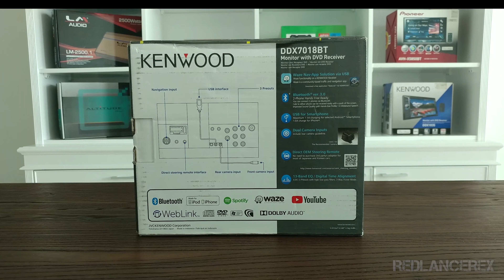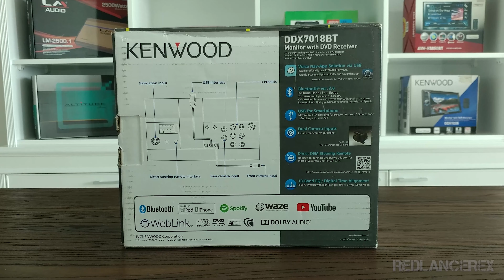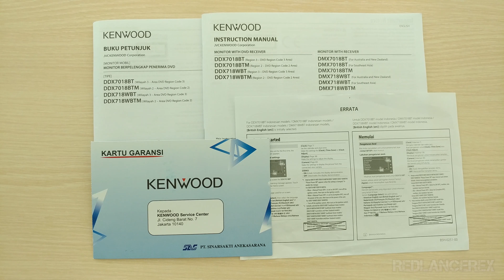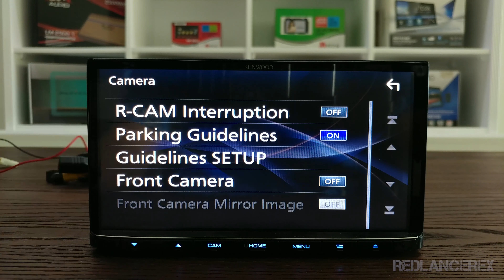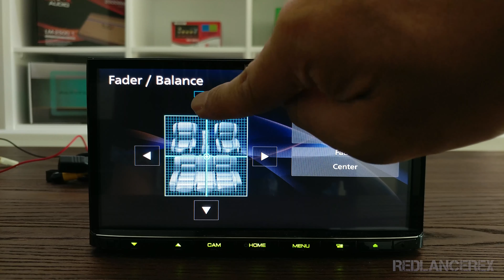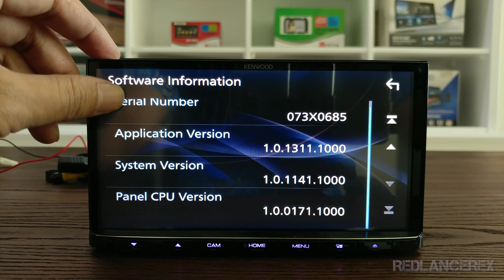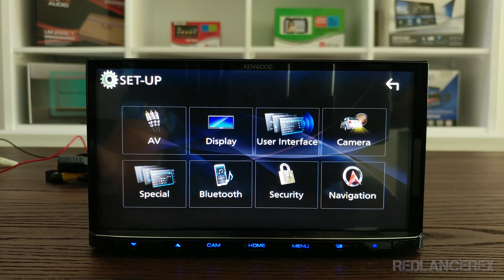Unboxing Kenwood DDX7018BT - Hilangnya HDMI Berganti Dengan WebLink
Head unit andalan Kenwood DDX7 akhirnya rilis di 2018. Bagi anda yang tidak mengikuti perkembangan head unit, trennya tidak beda dengan smartphone. Setiap tahun akan keluar versi baru untuk menggantikan model tahun sebelumnya. DDX7018BT hadir menggantikan DDX7017BT yang "sudah pensiun".

Tools:
Perekam Video:  LG V20
Smartphone: LG G5SE